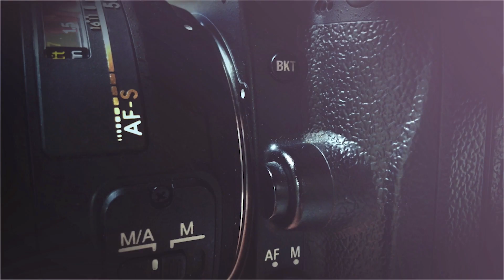Mardin'de harika evlilik teklifi